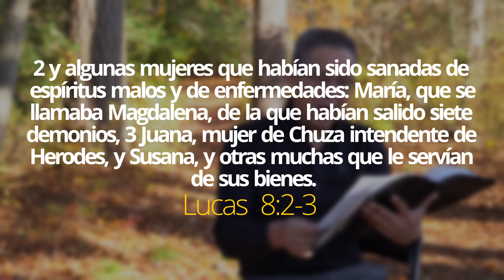DANIEL HERRERA | PILDORA DE LOS VIERNES #44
✅ *kwait:*